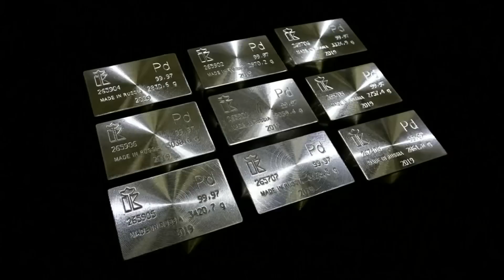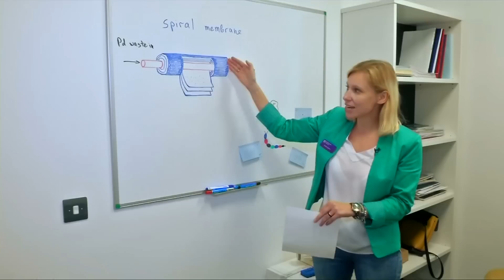Pilze fischen Edelmetalle aus Dreckwasser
Forscher haben Filtermembrane entwickelt, die aus Abwasser Palladiumbromid gewinnen. Das Metall wird für die Herstellung von Katalysatoren benötigt.